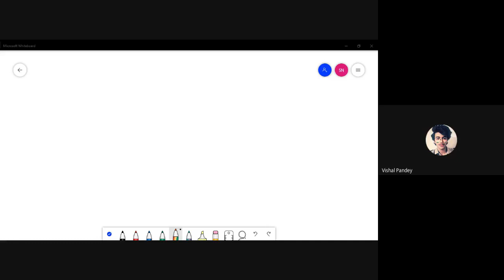hxd-mfxp-ygv (2020-05-22 at 06:01 GMT-7).mp4